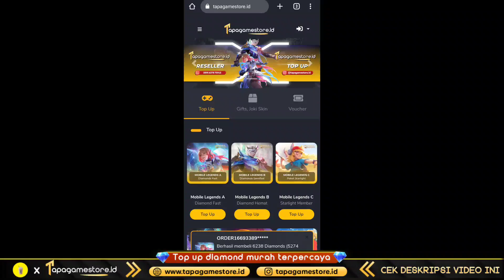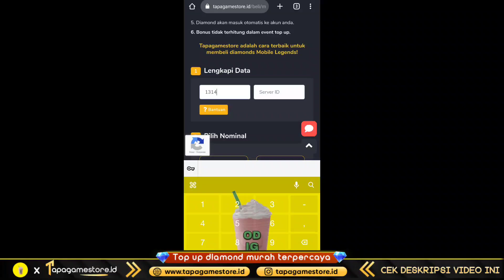PAKE SENJATA INI AUTO NGE KILL TEYUS POINT BLANK ZEPETTO INDONESIA #2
💎 LANGSUNG TOP UP DM MOBILE LEGENDS MURAH, AMAN, LEGAL TERPERCAYA BURUAN ORDER

point blank, point blank 2023, point blank 2022, point blank terbaru, update point blank, point blank sekarang, point blank nostalgia